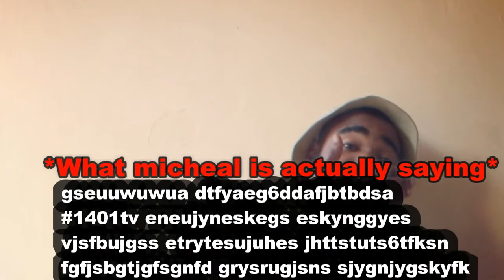Smash or Pass YouTuber edition (Part 2)// featuring Mihlali N, Sni Mhlongo, Gram with Zinzy & more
1401tv Presents the second installment of Smash or Pass !

Cinithecomic and Mikey take a look at the beautiful ladies of YouTube and decide weather they would Smash or Pass. From toe inspections to big bootys the boys went in !!!

Music
Intro :  Lebo mathosa - Brand you day
Middle : drake - in my feelings  ( instrumental )
Outro - Outkast - Hey Ya

utm_medium=whatsapp&utm_campaign=default.ig_ci_landing_site_0621.test&utm_source=ig_contact_invite&utm_content=39h3p2r